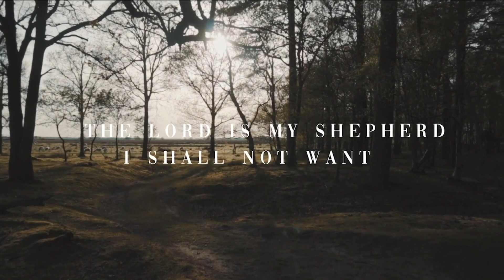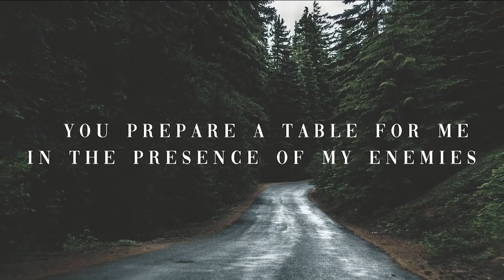23 Journey Promo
Starting Jan. 8th we are starting a six-week journey called 23. Because it's 2023 & we will grow as we study Psalm 23 together! What is 23? Our desire is for you to connect personally with Jesus daily in new and deeper ways. Are you ready? Ready to give yourself more deeply to Jesus and let him transform you? Ready to give up some things of this world in exchange for the full life Jesus promises? If you are, let's go!

Here are some practices to get the most out of this experience:
Prayer: spend daily time connecting with Jesus
Weekly Readings: meditate on the scriptures for the week from this guide.
Fast: for 23 days (or longer if you want) Fast from technology, food, or whatever is a distraction in your day. Think addition not subtraction. Adding room for God to do work in you.
Grow intentionally with others by using this guide in your community group, with some friends, or start a new group.
Make Room Events:  come to the weekly events & Sunday night Feb. 5th